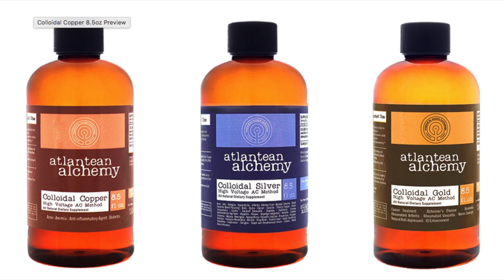Best Colloidal Silver for Sale Online: GO TO